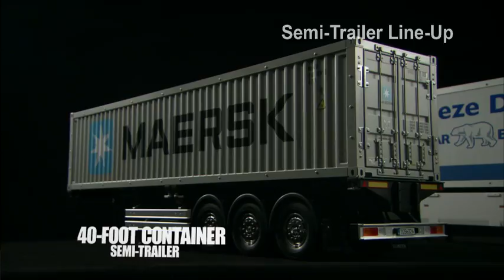TAMIYA 1/14 MAN TGX 18. 540 4X2 XLX